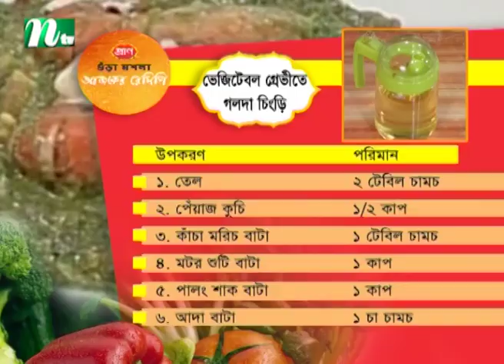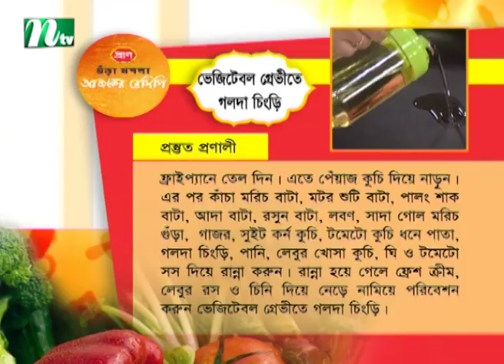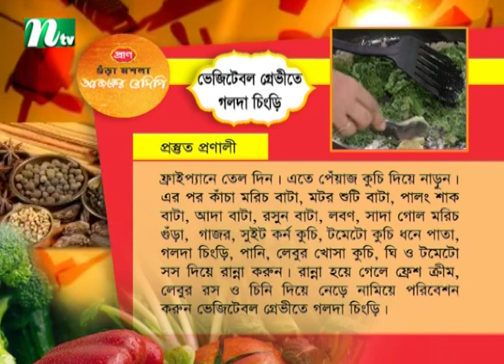স্পেশাল রান্না ভেজিটেবল গ্রেভিতে গলদা চিংড়ি । Ajker Recipe | আজকের রেসিপি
স্পেশাল রান্না ভেজিটেবল গ্রেভিতে গলদা চিংড়ি ।  Ajker Recipe |  আজকের রেসিপি | produced: NTV | Country: Bangladesh.

Story:
NTV cooking show or cooking program is a television genre that presents food preparation in a kitchen studio set. Typically the show's host, often a celebrity chef, prepares one or more dishes over the course of an episode, taking the viewing audience through the food's inspiration, preparation, and stages of cooking. Such shows often portray an educational component, with the host teaching the viewers how to prepare different meals, but some (such as Chopped, Iron Chef or Junior MasterChef) are competitions that are primarily for entertainment.